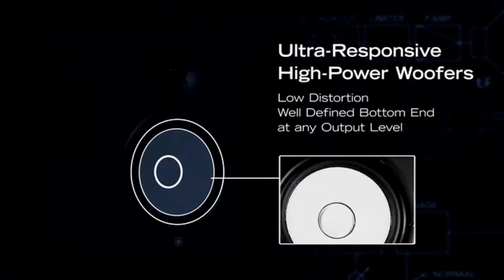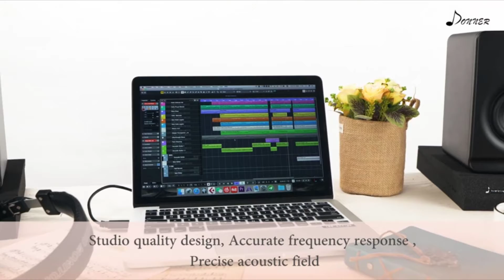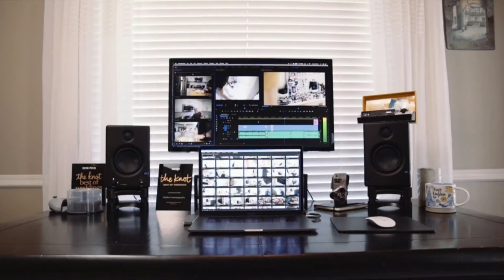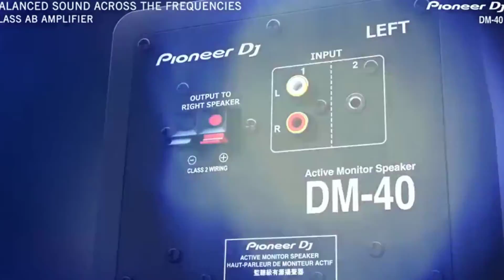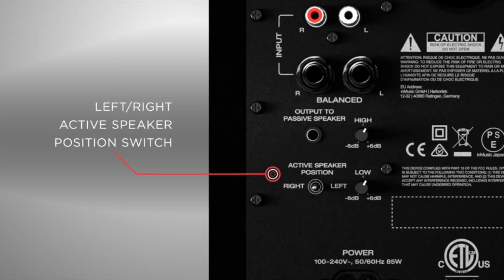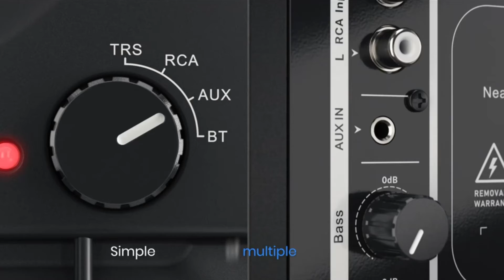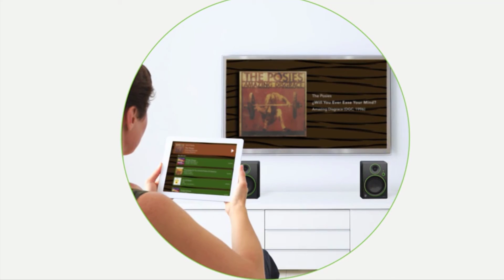[Top 7] Best Studio Monitors Reviews 2021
In this video we picked the top 7 best studio monitors on the market in 2021.

1. YAMAHA HS8 Studio Monitor

2. Donner Studio Monitors

3. PreSonus Eris E3.5 BT-3.5"

4. Pioneer DJ Studio Monitor

5. M-Audio BX3 - 120-Watt Powered

6. Moukey 3'' Studio Monitors

7. Mackie Studio Monitor, Black

If this video was helpful to you, please remember to leave a like and subscribe to our channel to see more videos like this in the future, and if you have any questions related to the studio monitors which are listed here, leave a comment down below and we will get back to you as soon as we can.